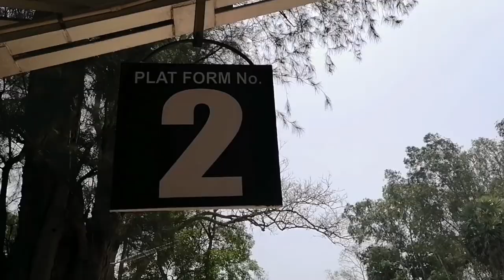വെട്ടം സിനിമ SHOOTING ചെയ്ത LOCATION 🚋 | sHa CreaTion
Hello guys!

      Shamonsha vlogs

Shamonsha kl09😉

Ok guys!